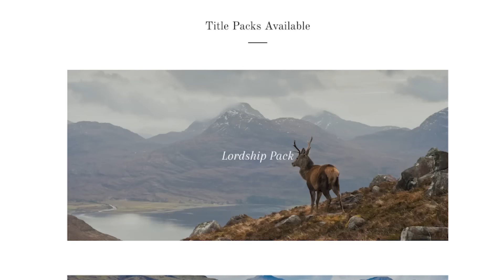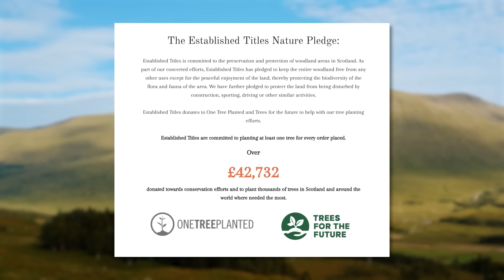John Ritter's Widow Still Hasn't Moved On - Or Has She?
Did you know that John Ritter’s death was caused by a misdiagnosis and that John and his second wife bonded over old comedic films? When John Ritter passed away on September 11, 2003, his wife was devastated! At the time, John was married to second wife Amy Yasbeck. Today, after nearly two decades, Amy claims that she still has a hard time dating because being with other men only makes her miss John more. However, the widow did have a romantic fling with the lawyer she hired to help her out with the wrongful-death suit that resulted from her husband’s passing.

00:00 - Intro
00:55 - Body
07:51 - Outro

John Ritter and Amy Yasbeck first met during the production of the 1990 comedic film Problem Child. Specifically, they first locked eyes during a table read at the house of director Dennis Dugan. Between the two performers, Amy had far less experience comically. Because of this, she ended up turning to John for help with her comedic timing over the course of the film’s shoot. This resulted in the pair developing a real-life romance. The two continued dating over the course of the 1990s before finally tying the knot in 1999. A year before their wedding, they had a daughter.

In 2002, John Ritter got a big break when he was cast in the sitcom 8 Simple Rules. The show proved John’s first successful sitcom project since Three’s Company, though the actor wouldn’t be around for very long to bask in the series’ success. In 2003, on the fifth birthday of his and Amy’s daughter, John passed away from an aortic dissection. The doctors had misdiagnosed John’s affliction as a heart attack, which resulted in his untimely death.

Amy Yasbeck filed a wrongful death lawsuit as a result of her husband’s passing, but she lost. Still, she ended up finding some solace with the lawyer she hired to help her with it! Join Facts Verse as we explore how John Ritter’s widow still hasn’t moved on – or has she?